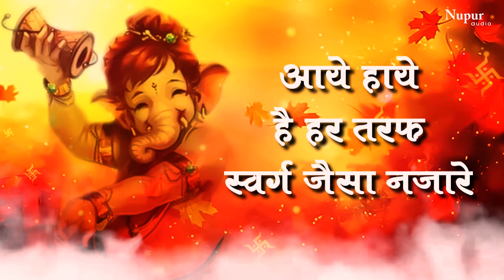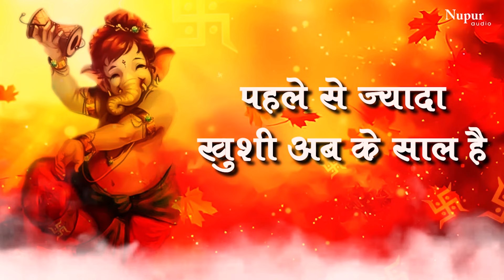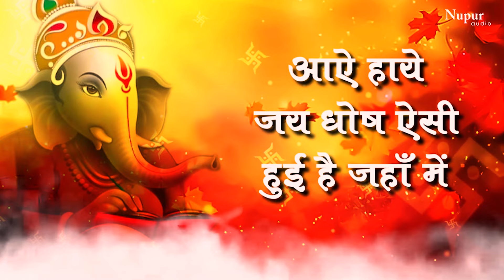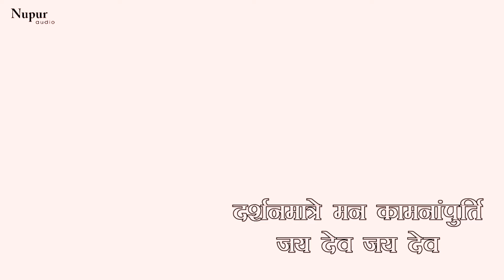Ganesh Bhajans | Mantra & Aarti | Anup Jalota | Lakhbir Singh Lakkha | Ganesh Chaturthi Special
1. 00:00:00 - Vakratund Mahakaya (Anup Jalota)
2. 00:01:02 - Mhare Ghar Mein Padharo Gajanand Ji (Sapna Awasthi)
3. 00:04:07 - Aaye Ho Ghar Tum hamare Deva ( Lakhbir Singh Lakkha)
4. 00:10:18 - Ganpati Ki Nikli Swari ( Lakhbir Singh Lakkha)
6. 00:17:07 -  Aarti (Anup Jalota)